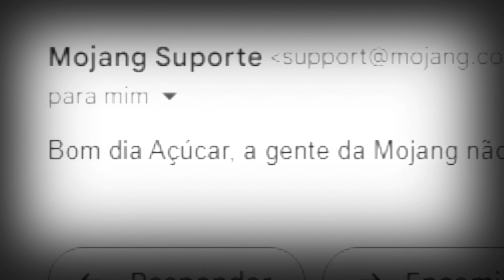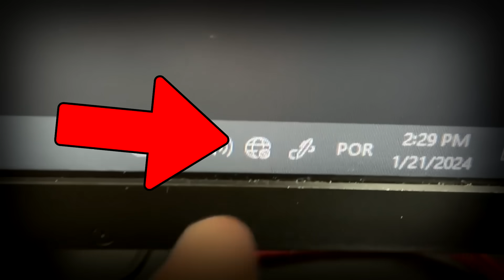SAL vs PROPOLIS (a batalha final)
VÍDEOS PROVAVELMENTE TODA SEMANA!